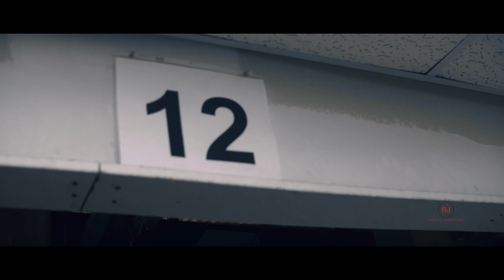Day At The Range (Pt2) Shot w/ Sony a6500, Sigma 30mm 1.4 Hand Held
Shot w/ Sony a6500, Sigma 30mm 1.4 Hand Held